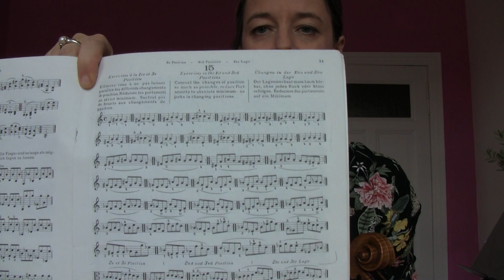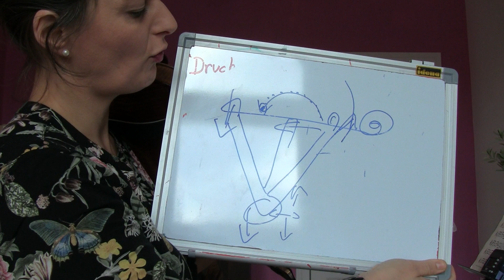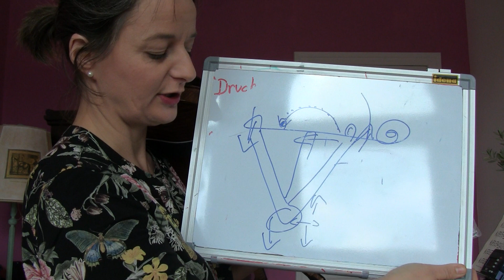L.10 Lagenwechsel: die Grundübung